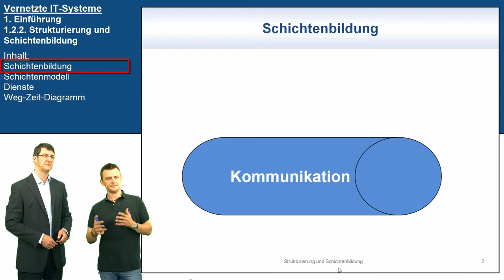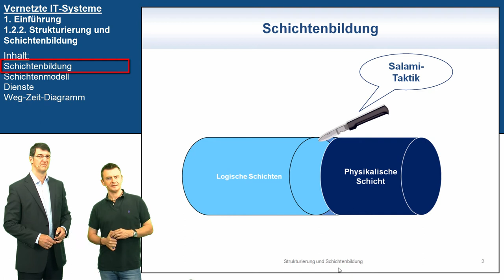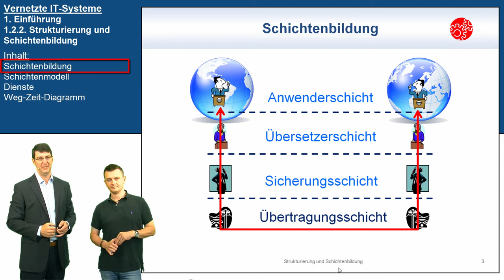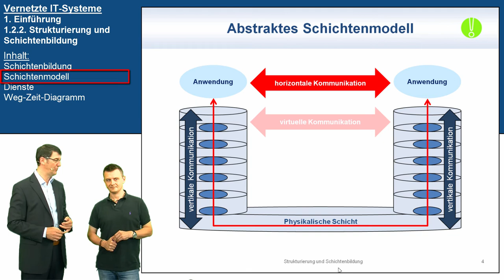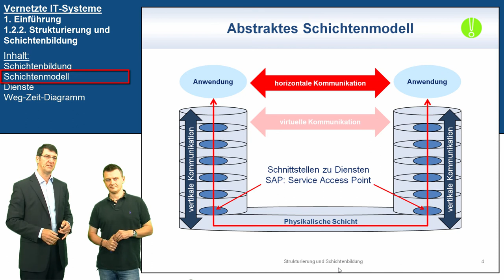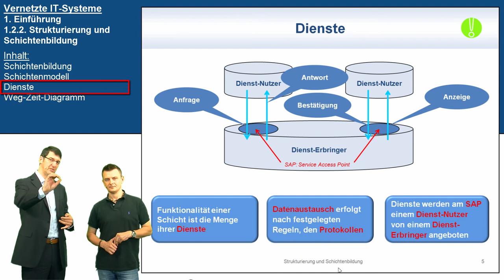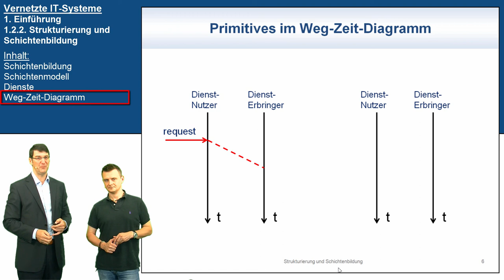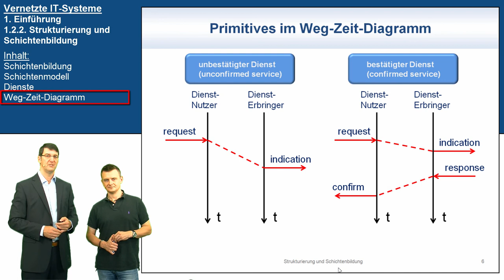VIT 1.2.2: Strukturierung und Schichtenbildung | Vernetzte IT-Systeme